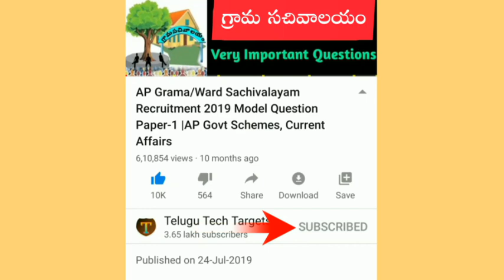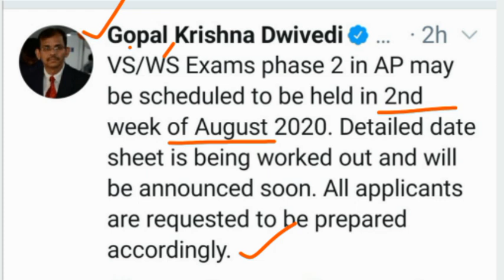ఏపీ గ్రామ/వార్డు సచివాలయ ఉద్యోగాల రాతపరీక్షల తేదీలు విడుదల, ఆగస్టు రెండో వారంలో పరీక్షల నిర్వహణ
AP Grama/Ward Sachivalayam jobs Exam Dates Released, AP Grama/Ward Sachivalayam Recruitment 2020 model paper, AP Grama/Ward Sachivalayam Jobs Exam dates in August 2nd week, General Studies, Latest Current Affairs in telugu, AP Latest government jobs, AP Police Constable Recruitment 2020, AP DSC Notification 2020, Latest job updates, APPSC, Telugu Tech Targets